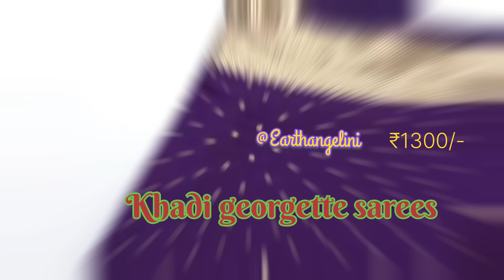Khadi georgette sarees @Earthangelini ₹1300/-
Your queries 👇:

Georgette banarasi saree price
Semi khadi  georgette banarasi saree
Khaddi georgette bandhani saree
Banarasi khaddi georgette saree meesho haul
Banarasi georgette sarees rk collections
Khadi chiffon banarasi saree
Banarasi georgette sarees chickpet
Khaddi georgette banarasi sarees chickpet
Georgette banarasi saree haul
Khaddi georgette banarasi saree Bangladesh
Semi khadi georgette saree